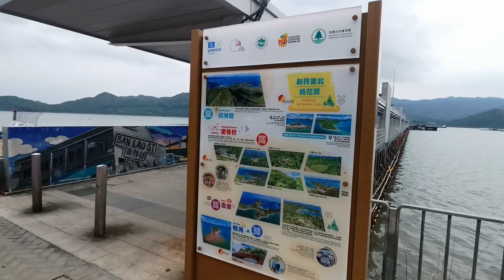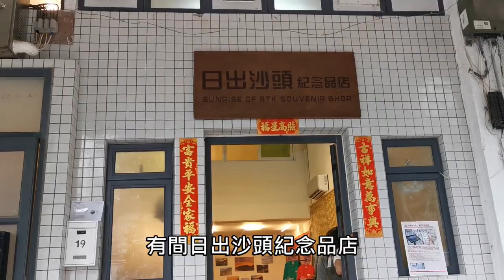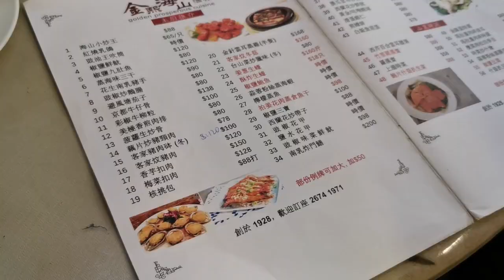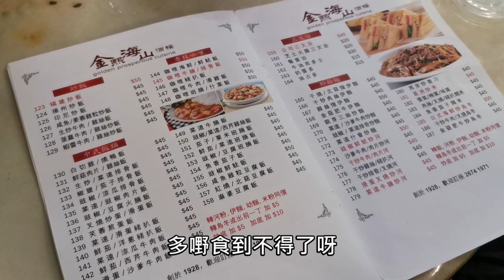沙頭角邊境禁區一日遊｜沙頭角寵物友善高質酒樓【小腳掌大世界🐾】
Google：沙頭角禁區紙申請表